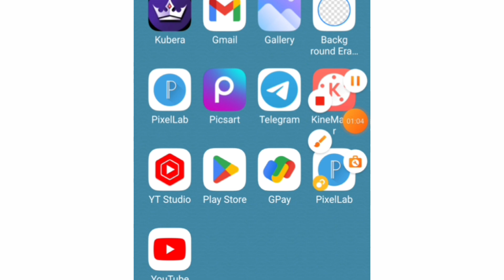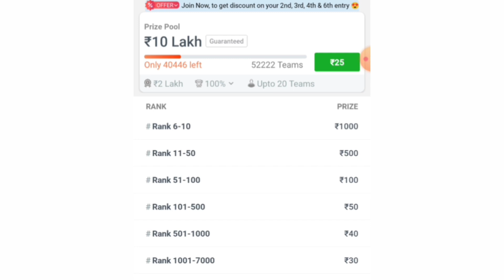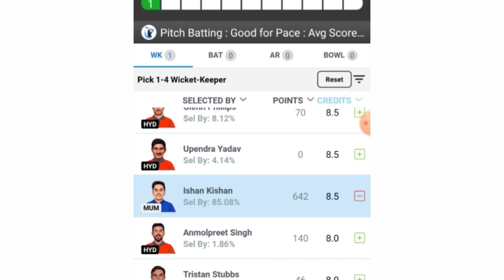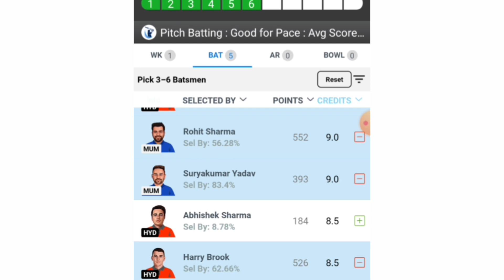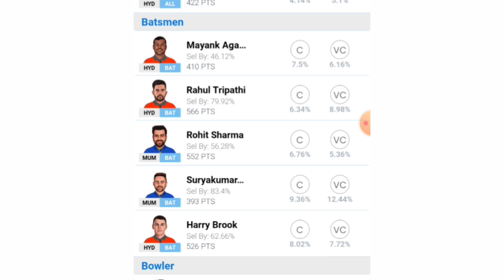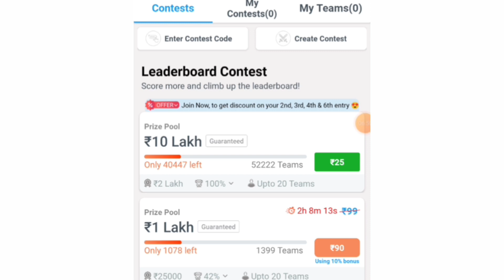Real11 कैसे खेले | Real11 Kaise Khele | How To Use Real11 App In Hindi | Full Explanation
Code FANTASYGYAAN